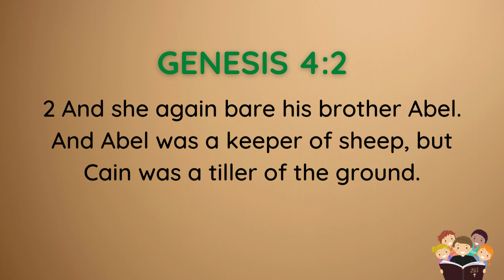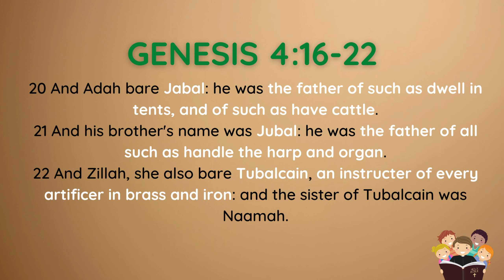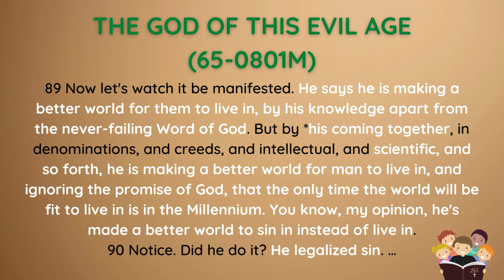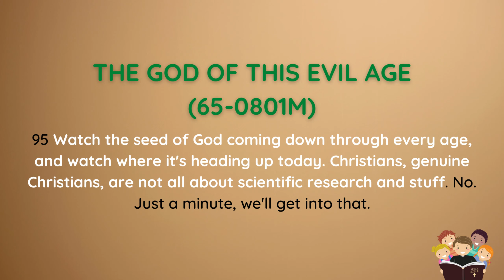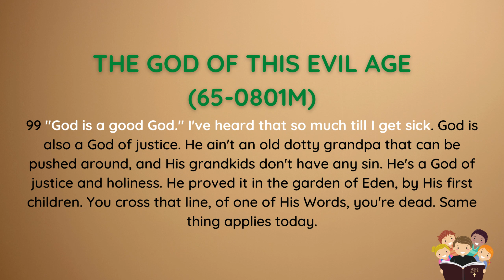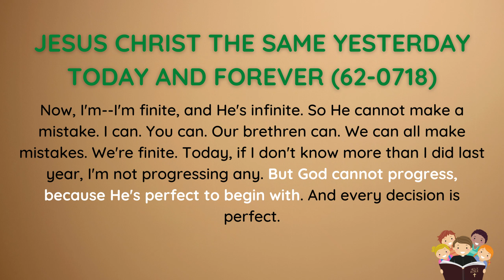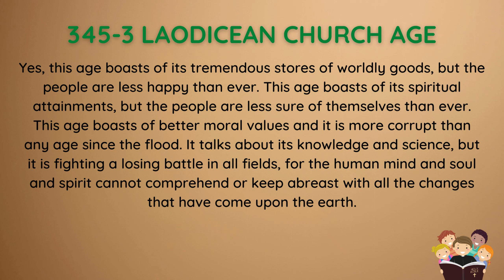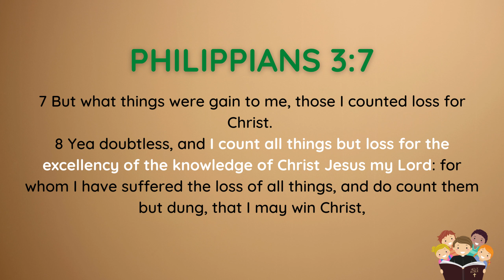Demonology #21, God of this evil Age #4: "Science and Progress"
This is such an important part of Demonology today, that we cannot ignore: the advancement of science and progress of man.

In all our sessions on Demonology, this has been the ‘elephant in the room’ – the major advancements of technology and the flooding of the 5th Dimension (hell) into the 4th dimension (the realm of communication through the ether).

For most believers, we have given up vices like alcohol, drugs and smoking and other subtle addictions, but our lives and time have been overwhelmed with this phenomenon that is technology, internet, social media, smart devices and busy, busy, busy lives trying to make more technology and make life easier and easier.